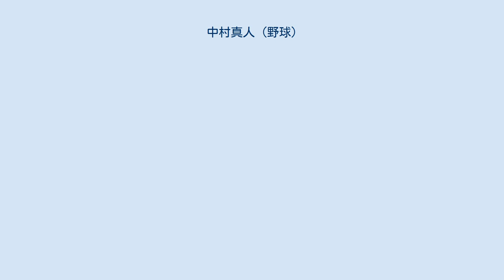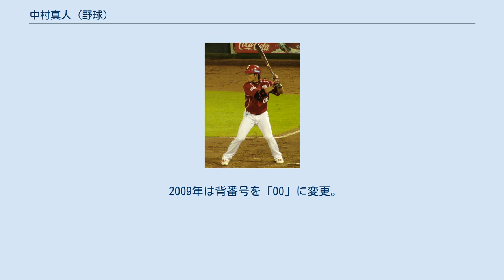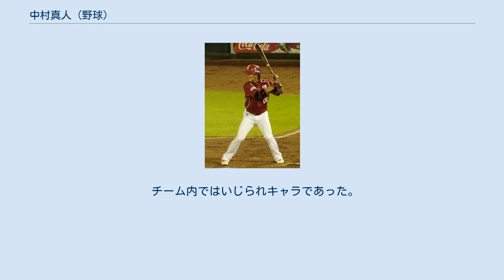中村真人 (野球)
中村 真人（なかむら まさと、1982年2月2日 - ）は、奈良県御所市出身の元プロ野球選手（外野手）。
右投左打。
 篠塚和典に憧れ、香芝ボーイズで小学3年生から野球を始める。
同チームには中学3年生まで在籍。
智弁学園高校では2年夏に「3番・右翼手」として選手権大会に出場した。
3年夏は「4番・右翼手」として奈良県大会で3本塁打を記録し、甲子園に出場。
3回戦で由田慎太郎を擁する桐蔭学園に敗れるも、この試合で本塁打を放っている。
高校通算では公式戦通算31本塁打の成績を残した。
 近畿大学では糸井嘉男と同期で、1年次からレギュラーとして出場。
関西学生リーグで通算67試合出場、230打数68安打、打率.296、0本塁打、32打点の成績を残す。
2004年に野村克也が監督を務める社会人野球のシダックスに入団した。
 同年の都市対抗ではアントニオ・パチェコ、オレステス・キンデラン、佐藤二朗のクリーンアップへつなぐ役割を果たしてチームのベスト8入りに貢献。
2回戦の日本生命戦では9回裏に逆転サヨナラタイムリーを放つなどの活躍で、若獅子賞を獲得した。
同年は社会人ベストナインに選ばれている。
 翌2005年はIBAFワールドカップの日本代表にも選出されたが、2006年にシダックス野球部が廃部となる。
シダックス時代の背番号は「26」。
同年のドラフト会議にて東北楽天ゴールデンイーグルスより育成枠2巡目指名を受け、入団。
社会人時代の恩師である野村克也の元で再び野球を続けることになった。
背番号はシダックス時代の背番号にちなみ「126」。
 2007年は育成選手ながら春季キャンプでは一軍メンバーに入っている。
同年は二軍で52試合に出場して打率.346、153打数で三振はわずか7つ、チームトップの二塁打18本、長打率は5割を超えるなどの好成績を残した。
 2008年は二軍で打率.354の活躍が認められて6月25日に支配下選手として登録され、背番号は「99」に変更された。
支配選手登録後、早速一軍戦に出場し、9月4日のオリックス・バファローズ戦で加藤大輔からプロ初本塁打（宮城球場）、10月4日の埼玉西武ライオンズ戦（Kスタ宮城）では10回裏無死満塁で大沼幸二からプロ初のサヨナラタイムリーを放つなど、結果を残す。
オールスター明け後は1番打者としてレギュラーに定着。
同じく7月に育成選手から支配下登録された内村賢介と共に1・2番コンビとして活躍した。
 2009年は背番号を「00」に変更。
オープン戦では絶不調で開幕は二軍スタートだったが、他の選手も軒並み不調だったため早々に一軍に昇格。
5月25日の横浜ベイスターズ戦（横浜スタジアム）では自身初となる初回先頭打者ホームランを放った。
6月11日の中日ドラゴンズ戦（Kスタ宮城）ではプロ入り初の3番スタメンで出場した。
満塁の場面で9打数5安打8打点と、シーズン打点の3分の1を満塁時にマークした。
左投手を.229と苦手にしていたため、終盤は宮出隆自と併用された。
右翼手のレギュラーとして初の100試合出場を果たし、打率.270、3本塁打、9盗塁の成績を残した。
 2010年は同年監督に就任したマーティ・ブラウンの方針で悪球打ち（後述）が禁止され、不振に陥る。
開幕一軍入りを果たせず、4月11日に一軍に昇格したものの3日で抹消。
7月2日に再度一軍登録されて以降は抹消されることはなかったものの、出場機会は一軍初出場を果たした2008年以降で最も少ない26試合にとどまった。
 2011年は牧田明久の故障や鉄平の不振などもあり、主に右投手先発時の左翼手として中島俊哉と併用された。
 2012年、前半戦は3番や5番で出場することもあったが、打率は2割台前半と打撃の調子が上がらず7月2日に二軍落ちとなり、そのまま一軍に復帰すること無くシーズンを終えた。
シーズン終了後の11月4日、戦力外通告を受けた。
その後、11月9日にKスタ宮城で行われた12球団合同トライアウトに参加した。
この模様は『プロ野球戦力外通告・クビを宣告された男達』でも特集された。
しかし、他球団からのオファーはなく、韓国プロ野球チームへの入団も検討したが、2013年2月に引退を表明した。
 2013年より仙台市内のスポーツバーを経...